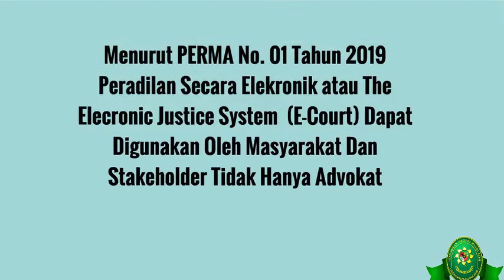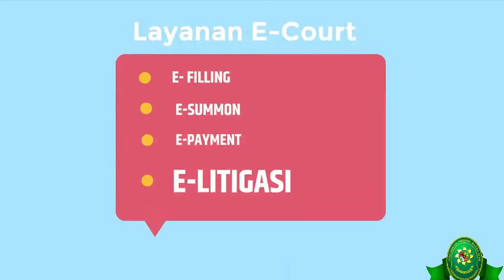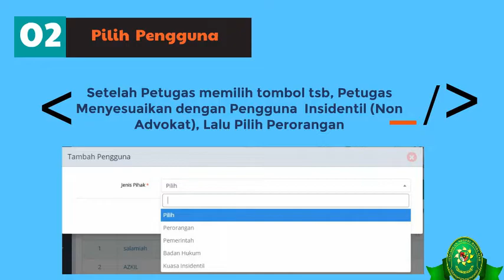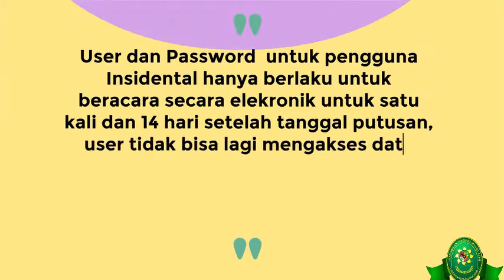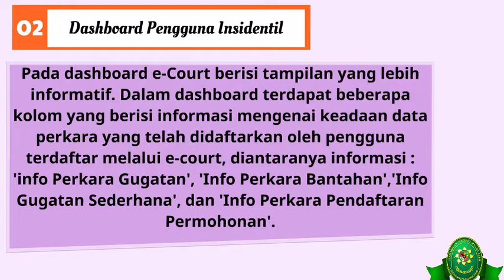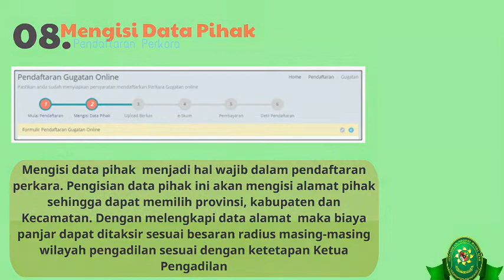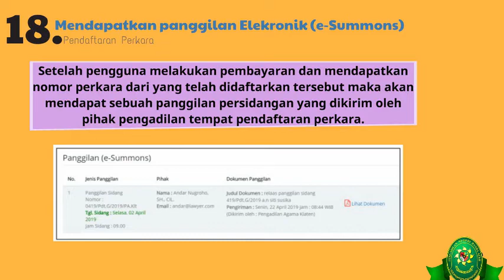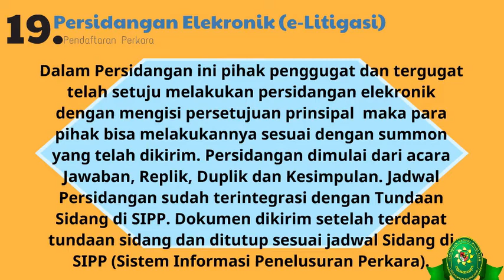Tutorial Penggunaan Aplikasi E-Court Mahkamah Agung Bagi Pengguna Insidentil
Video Berisi Tutorial Penggunaan Aplikasi E-Court Mahkamah Agung Bagi Pengguna Insidentil sesuai dengan Perma Nomor 1 Tahun 2019 Tentang Administrasi Perkara dan Persidangan di Pengadilan Secara Elektronik pada tanggal 06 Agustus 2019 sebagai penyempurnaan dari Peraturan Mahkamah Agung Nomor 3 tahun 2018 tentang Administrasi Perkara di Pengadilan Secara Elektronik khususnya yang terkait dengan Tata Cara Persidangan secara Elektronik.